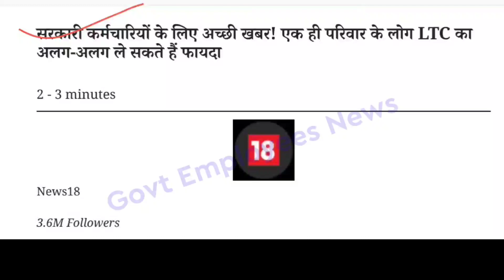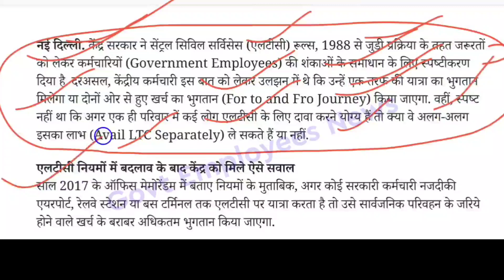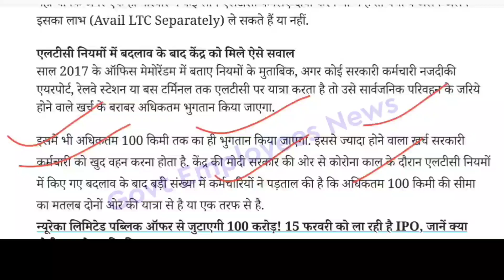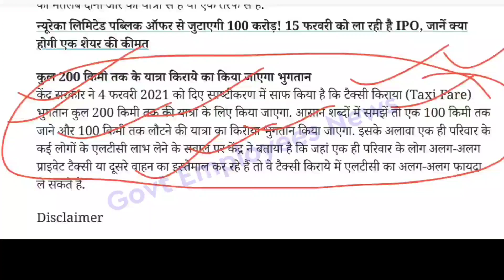7th Pay Commission: Govt Employees कर्मचारियों को केंद्र सरकार का बड़ा तोहफा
कार्मिक विभाग ने
 48 लाख सरकारी कर्मचारियों को दिया बड़ा तोहफा एलटीसी को लेकर नियमों में किया बदलाव।